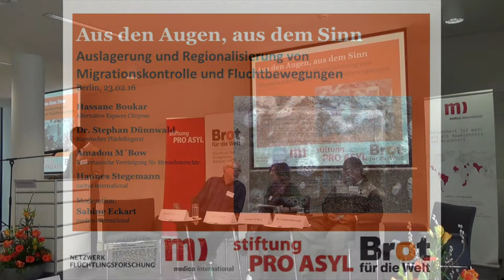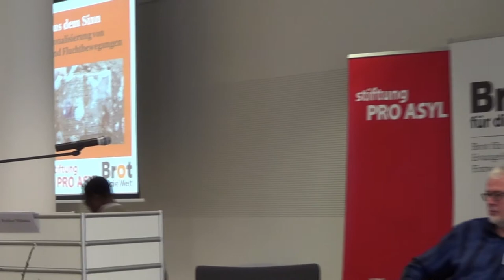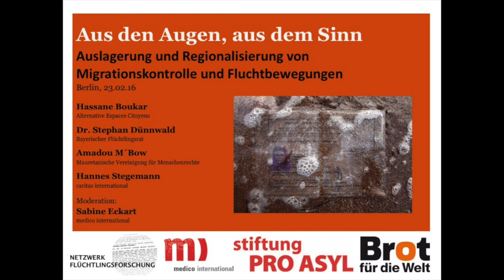Block 1: Die Einbindung west- und nordafrikanischer Staaten in die europäische Migrationspolitik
Podiumsdiskussion mit:

Hassane Boukar
Alternative Espaces Citoyens

Dr. Stephan Dünnwald
Bayerischer Flüchtlingsrat

Amadou M´Bow
Mauretanische Vereinigung für Menschenrechte

Hannes Stegemann
caritas international

Moderation:
Sabine Eckart
medico international

Tagung "Aus den Augen, aus dem Sinn - Auslagerung und Regionalisierung von Migrationskontrolle und Fluchtbewegungen", Berlin 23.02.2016